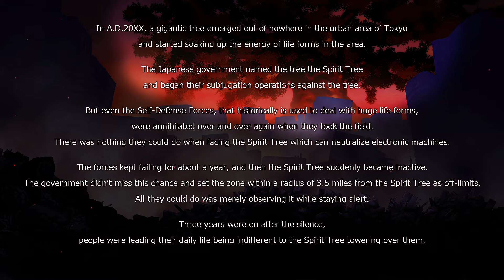SUCCESSOR OF THE KEY - Game Review with Gameplay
Gameplay with a review of the demo of SUCCESSOR OF THE KEY, an indie shooter game.

0:00 - Option/Settings
2:20 - Gameplay
15:45 - Review of game